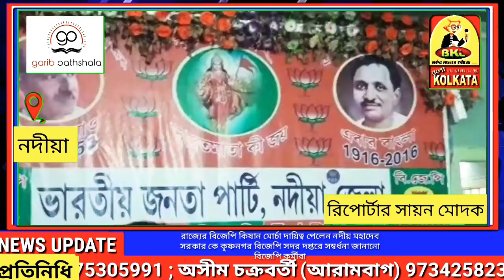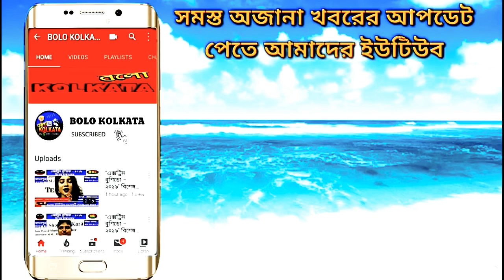রাজ্যের বিজেপি কিষান মোর্চা দায়িত্ব পেলেন নদীয়ার মহাদেব সরকার । দেখুন পুরো ভিডিও 👇